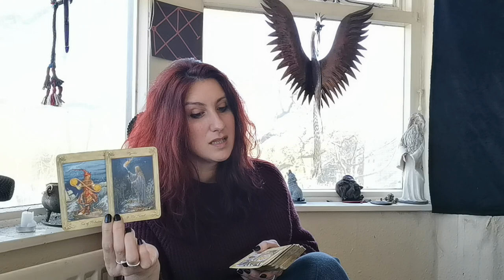SCORPIO || 15-31 MARCH || Looking for the lesson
Decks used: The Lost Forest Tarot / Waite-Smith / Deviant Moon decks